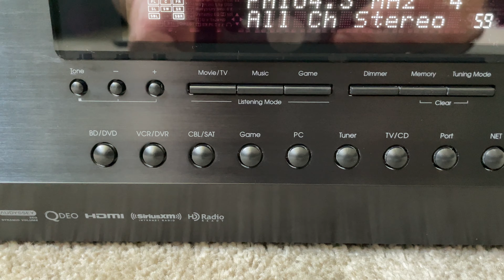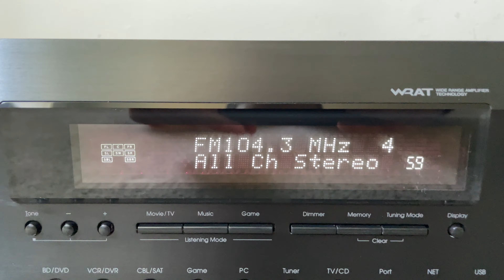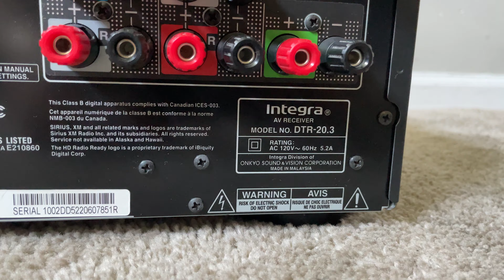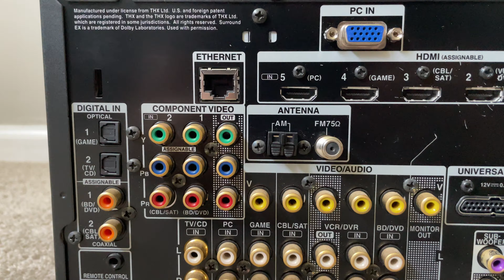Integra DTR-20.3 5.2 HDMI Home Theater Surround Receiver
Onkyo Integra DTR20.3 5.2 Multi Channel HDMI Home Theater Surround Audio Video AV Receiver